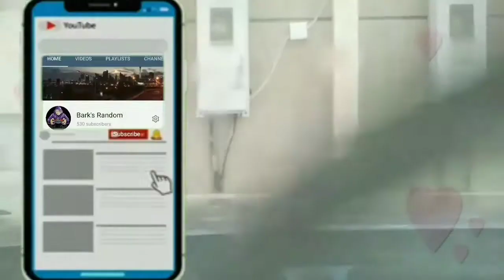Malakas na ulan at hangin sa K.S.A. jeddah. my second time raining experience while driving.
It is very dangerous to drive here in Jeddah when there is heavy rain and wind.